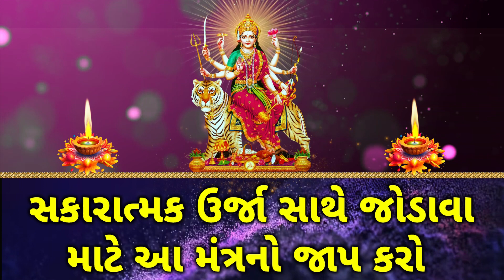સકારાત્મક ઉર્જા સાથે જોડાવા માટે આ મંત્રનો જાપ કરો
YouTube પર વિશિષ્ટ ભક્તિ વિષયક સામગ્રી માટે શ્રેષ્ઠ સ્થળો પર આપનું સ્વાગત છે. આસ્થા, ધર્મ, ભક્તિ આ માત્ર શબ્દો નથી, તે આપણામાંથી મોટાભાગના લોકો માટે જીવનનો માર્ગ છે. આપણા જેવા બહુ-સાંસ્કૃતિક દેશમાં, આપણી પાસે વિવિધ ધર્મોના આસ્થાવાનો અને અનુયાયીઓ છે જે એક સાથે સુમેળમાં રહે છે. આપણામાંના મોટા ભાગના લોકો માટે, ધર્મ એ છે જે આપણે નિયમિતપણે અનુસરવા માંગીએ છીએ અથવા અનુસરવા માંગીએ છીએ; તેથી જ અમારી ભક્તિ ચેનલ આ અત્યંત આવશ્યક જરૂરિયાતને પૂરી કરે છે. ભજનોથી લઈને લાઈવ આરતી સુધી, ભક્તિસંગ સમગ્ર વિશ્વના વિશાળ પ્રેક્ષકોને પ્રીમિયમ ભક્તિ સામગ્રી પ્રદાન કરે છે. આ ઉપરાંત, તે ગીતો, આરતીઓ, ભજનો, મંત્રો અને ઘણું બધું જેવા ધાર્મિક સંગીતની સામગ્રીને સાંભળવા અને સમર્પિત કરવા માટે એક પ્લેટફોર્મ પણ પ્રદાન કરે છે.

ભારતની પવિત્ર ભૂમિ પરથી ભક્તિ ગીતો, આરતીઓ, ભજન અને શ્લોક વડે તમારા આત્માને ઉત્તેજન આપો. અમારી ચેનલને સબ્સ્ક્રાઇબ કરો.